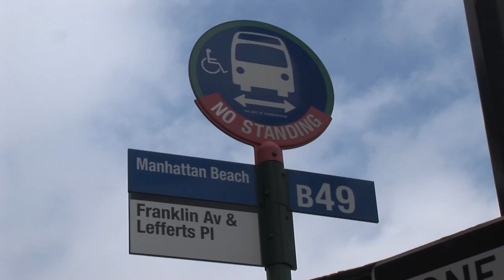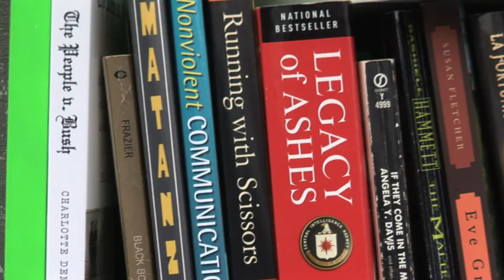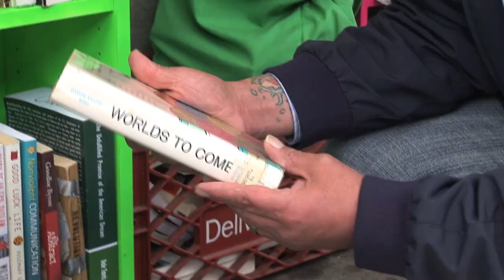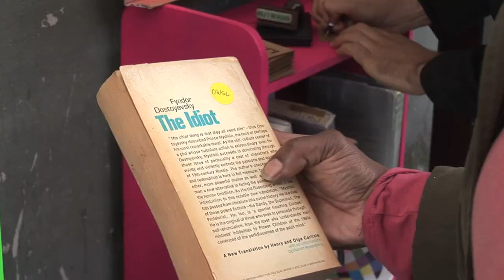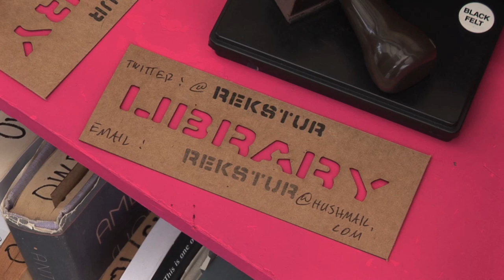May Day Pop Up Library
A library pops up at a bus stop in Brooklyn on May 1, 2012. as part of the May Day activities.